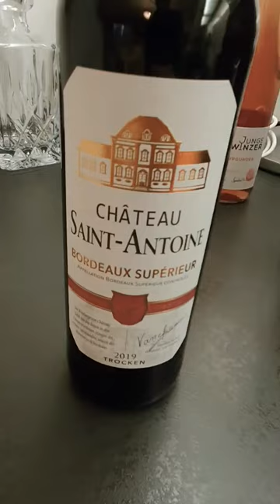How did you start your long weekend?berlin